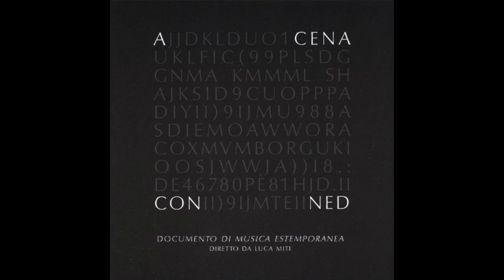Luca Miti - Estemporanea di Marzo 1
Estratto dal disco «A Cena con Ned» (2007) diretto da Luca Miti